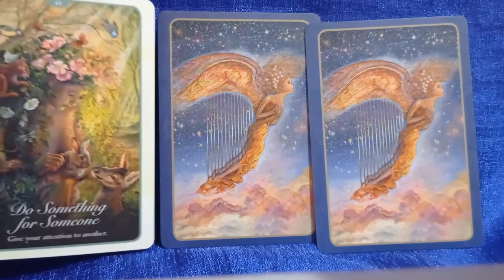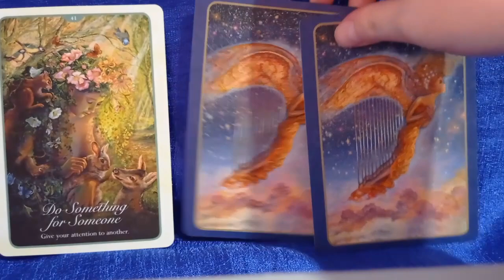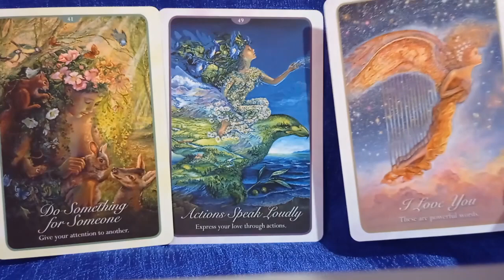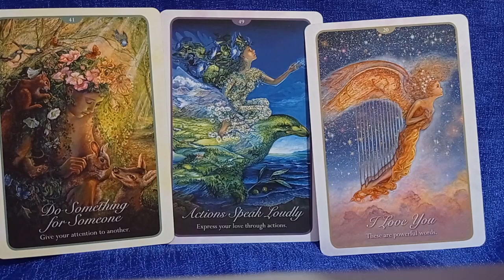Έχεις Κρυφό Θαυμαστή... | Δίδυμες Φλόγες Reading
💖 8 δωρεάν μαθήματα για να θεραπεύσεις τον διαχωρισμό από τη Δίδυμη Φλόγα σου (περιλαμβάνει κουπόνι για 50% έκπτωση στην πρώτη σου συνεδρία μαζί μου.